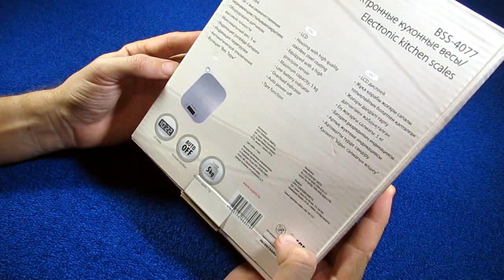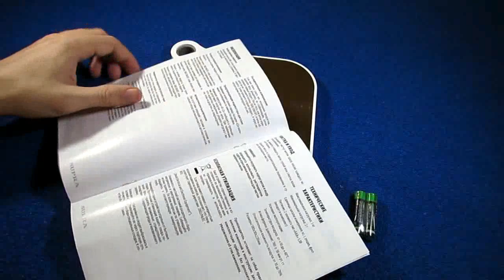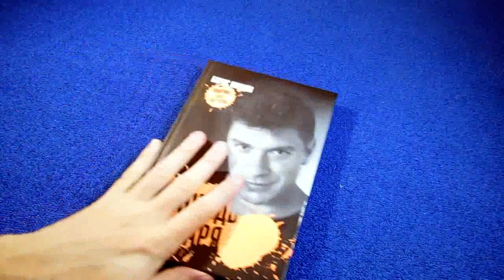Кухонные электронные весы Supra BSS-4077